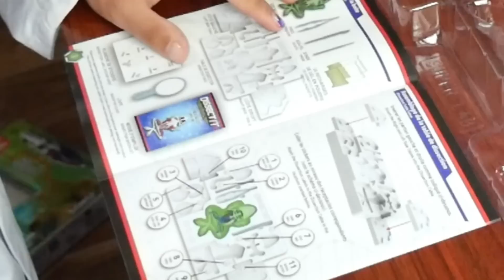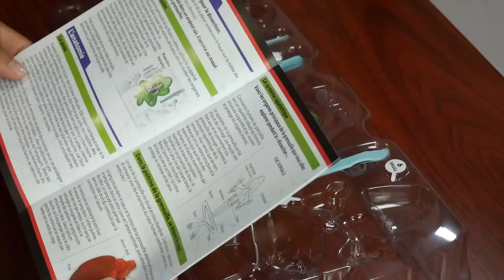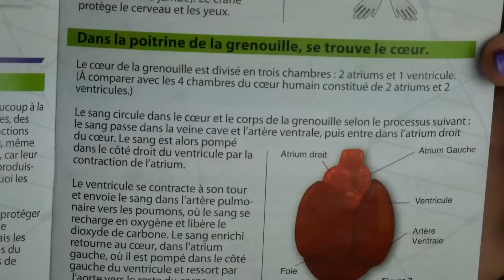Je test le PIRE jouet pour enfant ! 🐸 (fausse d*ssection...)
Montage: Raven.